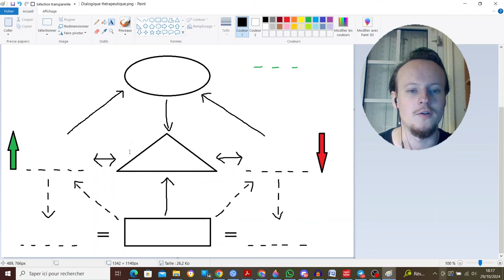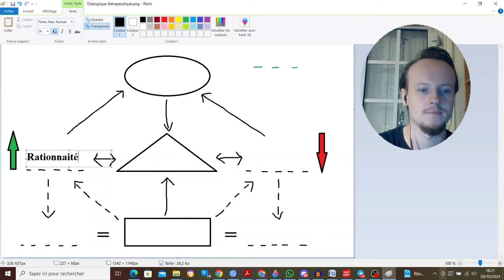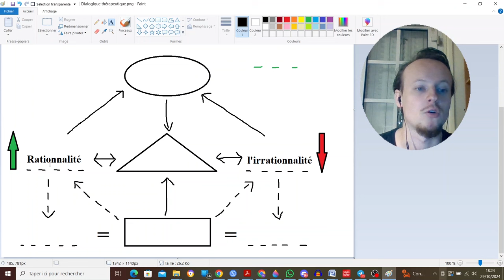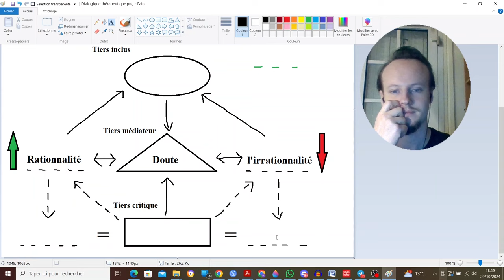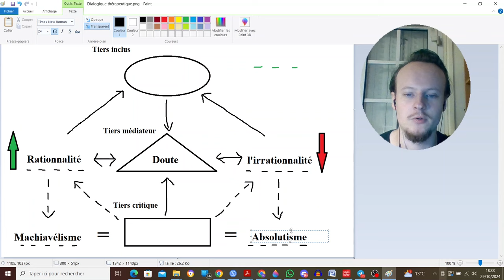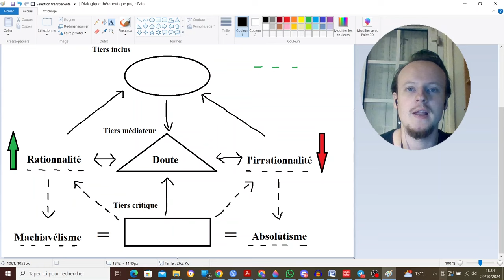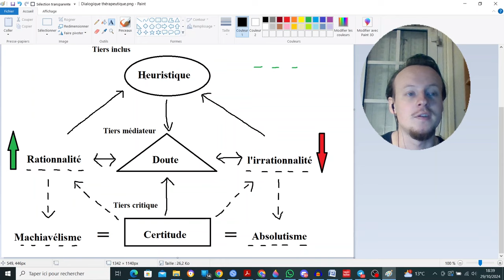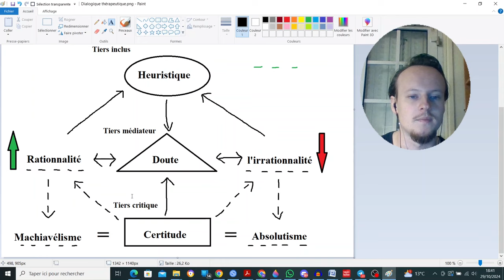J'actualise la Zététique avec mon modèle Non-Aristotélicien - Systémie de l'esprit 5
/!\ L'offre gratuite n'est plus disponible /!\ Vous pouvez évidemment prendre un accompagnement payant. Vu qu'il s'agit encore d'un prototype, je peux éventuellement proposer des réductions contre des témoignages ou des extraits courts, voyez ça avec moi en MP (Discord, Facebook ou par mail, liens plus bas).

Présentation de mon modèle d'analyse dialogique des tensions duelles. Il s'agit d'un outil thérapeutique intégratif visant à faciliter l'actualisation des individus, et potentiellement aussi des organisations (de tout système en fait). Ma formation à la pensée complexe permet de comprendre la logique profonde derrière cet outil, et de créer d'autres outils basés sur la même logique, et adaptés à d'autres problématiques, avec un peu d'entraînement. Et pour les personnes intéressées par la spirale dynamique, oui, c'est une application formalisée et concrète de jaune.

Pour une actualisation réussie et aussi douce que possible, les thèmes produits par ce modèle et les analyses qui en découlent sont à accompagner d'un travail d'intégration émotionnelle et corporelle, et d'une mise en pratique dans le quotidien.

Je propose une thérapie courte en 4 séances (éventuellement 5 si besoin) pour vous aider à dénouer votre plus grosse tension duelle actuelle. La plupart des personnes n'ont que deux ou trois grosses tensions de ce genre à un moment donné de leur vie (et de nombreuses plus petites, mais l'impact est moins significatif). Retrouvez de la liberté et de la fluidité, choisissez une nouvelle façon d'être au monde et de voir la vie, et intégrez vos vieilles blessures afin qu'elles ne soient plus que des souvenirs et des témoins de votre parcours.

Je ne devrais normalement pas tarder à avoir une présentation propre de mes prestations sur mon site, en attendant, vous pouvez me contacter sur Discord, par mail ou via les coordonnées déjà présentes sur mon site.

Accompagnement possible sur place ou à distance.

Le Discord "Le refuge des désenchantés" (plutôt orienté thérapeutique, soutien psychologique et partage d'expériences de vie)

Le Discord Méta Doxas (plutôt orienté séminaires, conversations intellectuelles, pensée complexe et systémique et discussions communautaires en général)